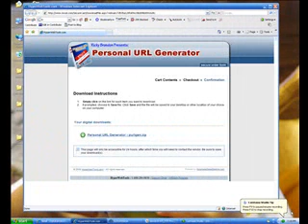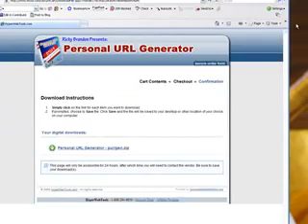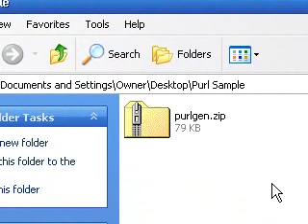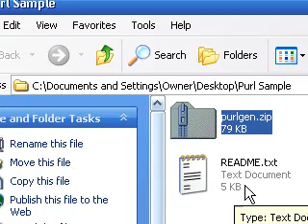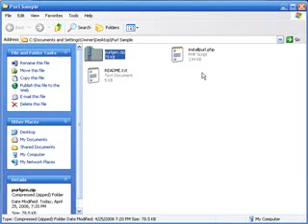Download - Unzip Personal URL Generator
How to download and unzip personal url generator.